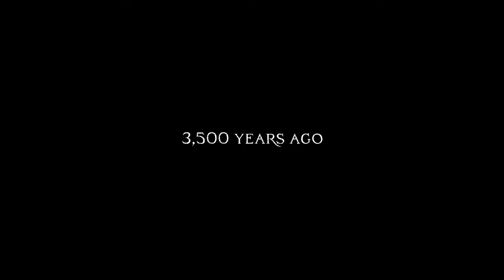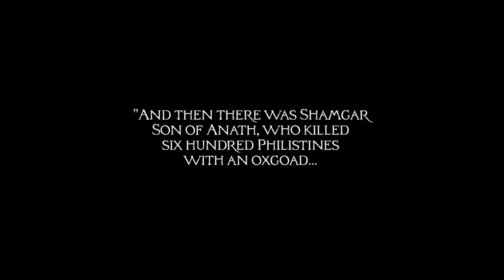Hold The Pass Trailer